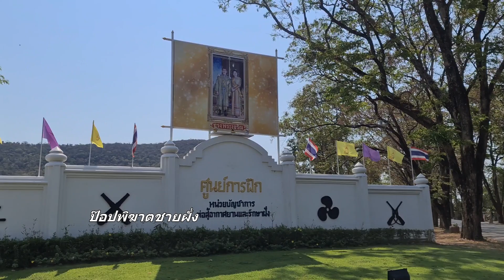พร้อมรับมือ! โรงพยาบาลสนามกองทัพเรือ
***ผบ.สอ.รฝ.ตรวจความพร้อมโรงพยาบาลสนาม รองรับการระบาดเชื้อโควิด-19

***เมื่อวันที่ 1 เม.ย.63 พลเรือตรี อุทัย ชีวะสุทธิ ผู้บัญชาการ หน่วยบัญชาการต่อสู้อากาศยานและรักษาฝั่ง (ผบ.สอ.รฝ.) พร้อมคณะทำงาน ได้ลงพื้นที่ตรวจความพร้อมในการจัดเตรียม โรงพยาบาลสนาม รองรับสถานการณ์ฉุกเฉิน การแพร่ระบาดเชื้อไวรัสโควิด-19 ภายในอาคารพักทหาร ศูนย์การฝึก หน่วยบัญชาการต่อสู้อากาศยานและรักษาฝั่ง (เกล็ดแก้ว) อ.สัตหีบ จ.ชลบุรี โดยมี นาวาเอก ก้องหล้า ตุ้มภู่ ผู้บังคับการศูนย์การฝึก ในฐานะหน่วยรับผิดชอบ รายงานการผลดำเนินการที่แล้วเสร็จไปเกือบ 100 เปอร์เซ็นต์

***พลเรือตรี อุทัย ชีวะสุทธิ กล่าวว่า ตามที่ พลเรือเอก ลือชัย รุดดิษฐ์ ผู้บัญชาการทหารเรือ สั่งการเร่งด่วนให้ทาง สอ.รฝ. ซึ่งเป็นหน่วยกำลังรบต่อสู้อากาศยาน และเป็นหน่วยฝึกทหารกองประจำการ ใช้พื้นที่กราบพักทหารเก่าของ ศูนย์การฝึก อดีตศูนย์ฝึกทหารใหม่ ที่ใช้หล่อหลอมทหารกองประจำการ ปรับพลิกโฉมให้เป็นโรงพยาบาลสนาม เพื่อรองรับสถานการณ์การแพร่ระบาดเชื้อไวรัสโควิด-19 ซึ่งพื้นที่ดังกล่าวมีจำนวน 4 อาคาร แบ่งเป็นอาคารละ 80 เตียงนอน รวม 320 เตียงนอน มีห้องน้ำแยกเป็นสัดส่วน และระบบสาธารณูปโภคครบครัน ขณะนี้ พื้นที่สามารถพร้อมใช้งาน หากหน่วยเหนือสั่งการ

***ส่วนอาคารโรงพยาบาลสนาม ตั้งอยู่ในพื้นที่ทางทหาร ห่างไกลบ้านเรือนประชาชน ภูมิทัศน์โดยรอบเป็นธรรมชาติของป่าไม้ ทำให้มีอากาศที่บริสุทธิ์ จึงเชื่อมั่นว่า เป็นพื้นที่เหมาะสม และมีความปลอดภัยสูง

***ณัฐภูมินทร์ – พัชรพล ปานรักษ์ อ.สัตหีบ จ.ชลบุรี 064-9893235